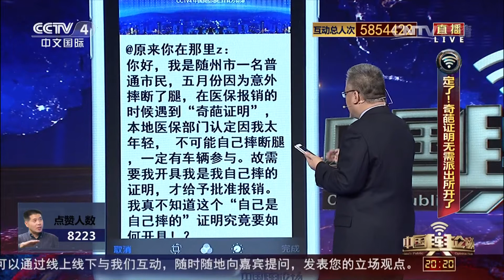[中国舆论场]“你妈是你妈”等“奇葩证明”不用再开了！ | CCTV-4